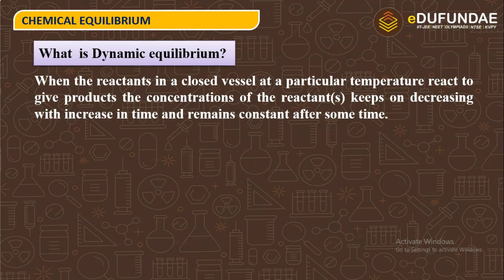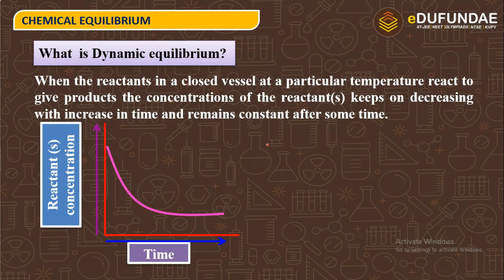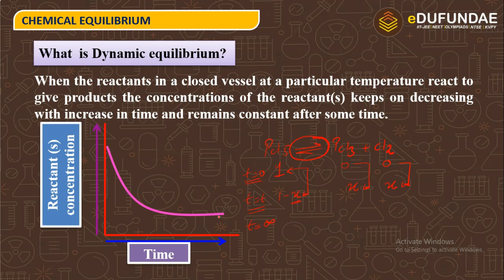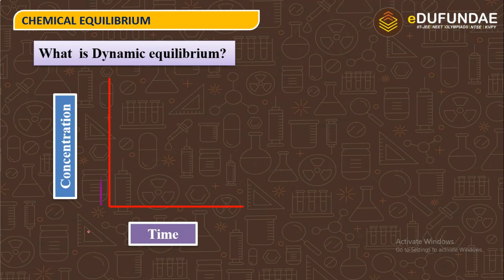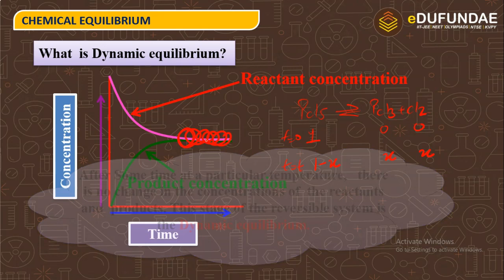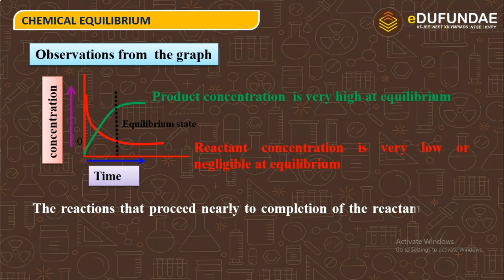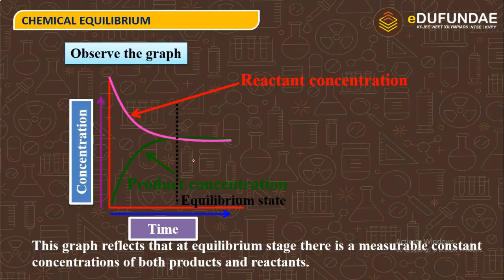INTRODUCTION TO EQUILIBRIUM | Chemistry Class 11 | eDufundae I PART 02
Welcome to edufundae . One of the best institutes in Tricity (Punjab, Haryana and Mohali). We provide coaching for IIT-JEE mains, advanced and NEET.

Location : 2266 , Sector 61 ,Phase 7 Mohali , Punjab